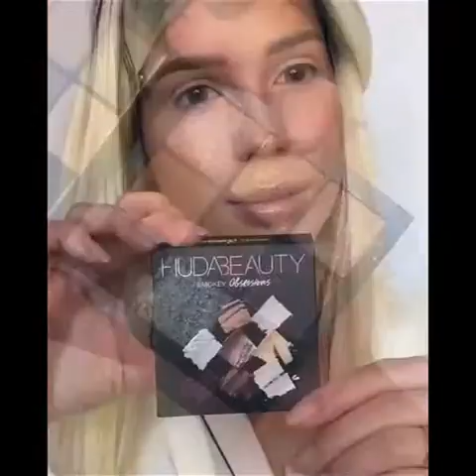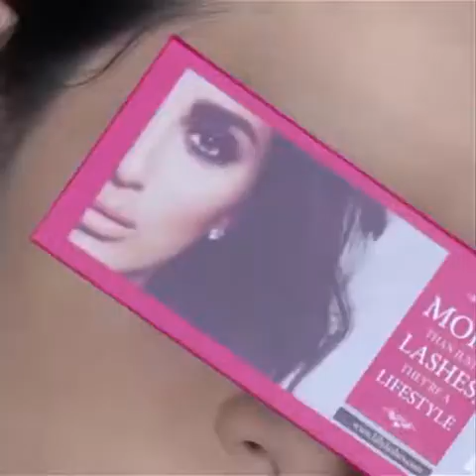MAKEUP TUTORIALS COMPILATION [2020] PART 44| Shopezzyy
🔴 MORE WOODWORKING PROJECT VIDEOS BY OTHER YOUTUBERS  :
❤️ YOU MAY ALSO LIKE :
👁 About this video :
🎉 THANK YOU FOR YOUR SUPPORT! I LOVE YOU! ❤️